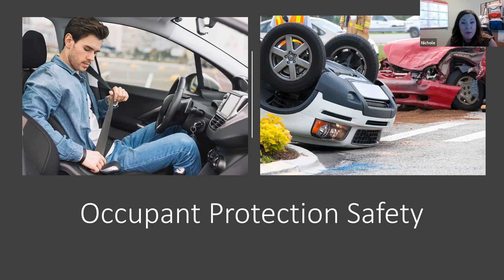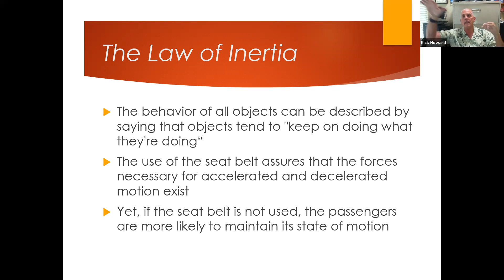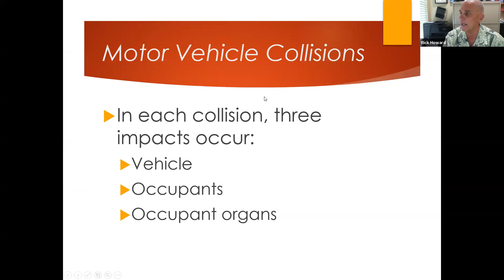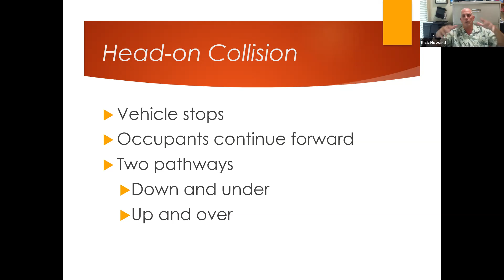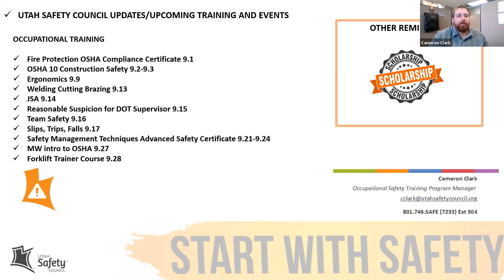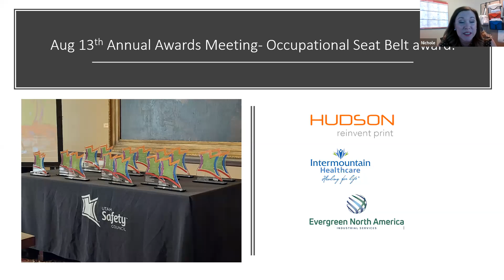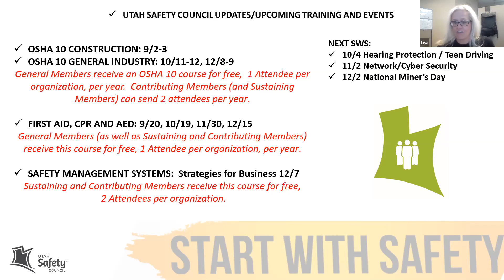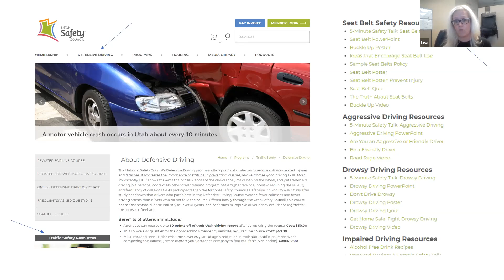Start With Safety - September 2021